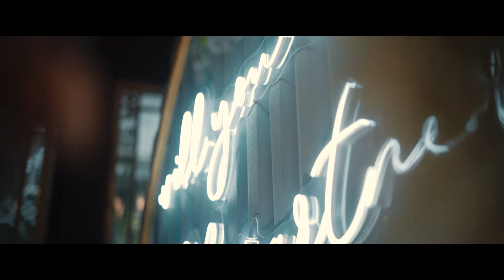The Proposal of Stanley and Adel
Surprises will always surprise 🎉

And on that day, was a surprise that she will never forget. Behind that big surprise, there was Stanley, waiting in the next room with a very pounding heart preparing everything. Not just a birthday surprise, but Stanley also wanted to give the best gift that will be received by Ade.

They have been dating for a long time,
Stenley, a person who’s very humorous, friendly, and easy to be friends with.. also fits with Adel who’s very warm and always smiling..

Unexpectedly, it turns out that they are the type of couple who, when they are dating, like to celebrate special dates and really appreciate quality time together, one of which is Adel's bday moment.
no wonder stanley choose adel's birthday to propose her.. They're really a soul mate!